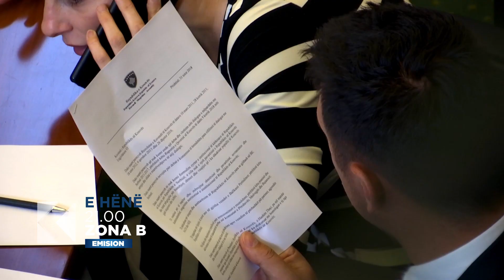PROMO - Zona B: Shefqet Krasniqi - 19.11.2018 - Klan Kosova